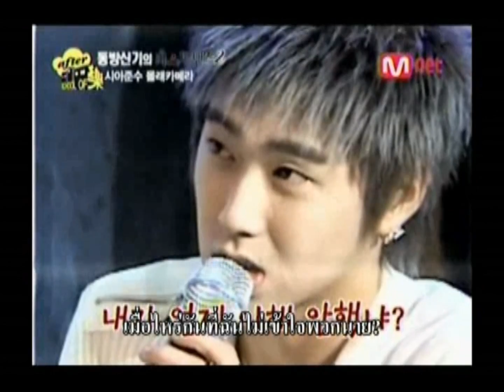[THsub] ซ่อนกล้องแกล้งจุนซู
สงสารน้อง ;____;